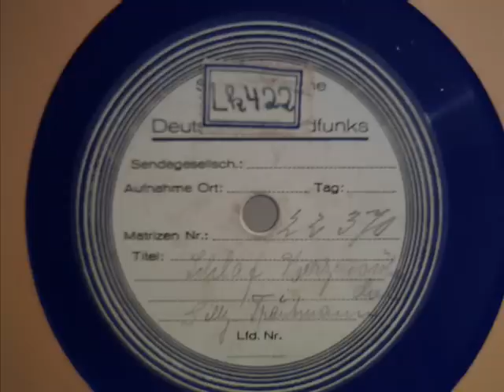Schallaufnahme des Deutschen Rundfunks Schlaf